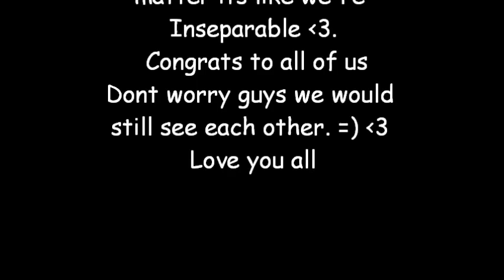The Time Of Our Lives (Friends Forever)